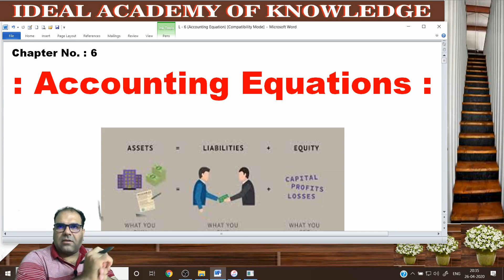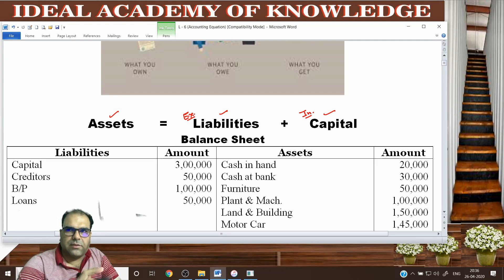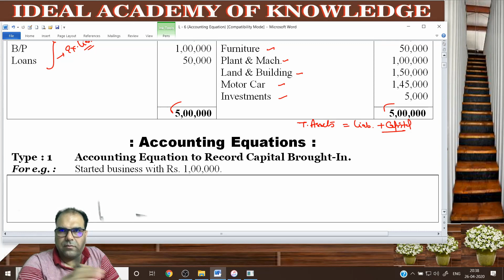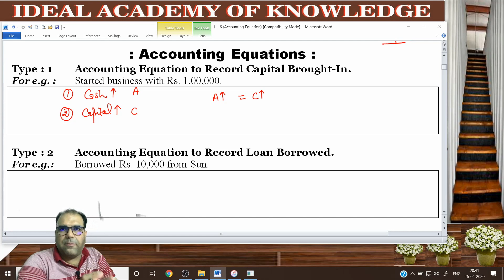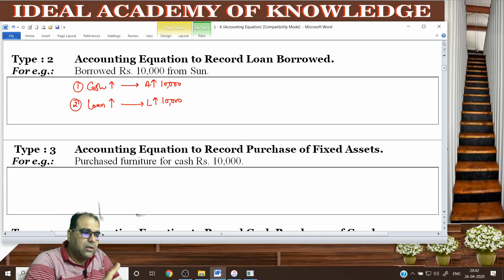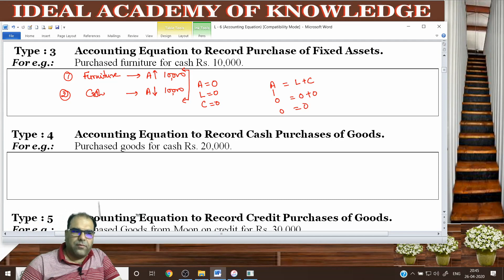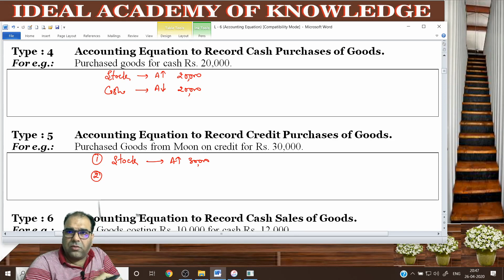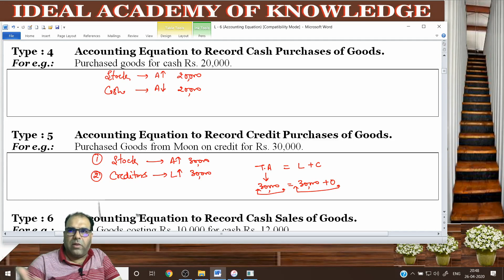Lecture - 1 I Accounting Equation I Class 11 I B.Com I BBA I CA - Foundation I By HARISH BAJAJ SIR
This video is on Accounting Equation  # 1.

Students must have d depth knowledge of concept to solve each and every problem, so video is made to update your knowledge.

IDEAL ACADEMY OF COMMERCE
PROF. HARISH BAJAJ
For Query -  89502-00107